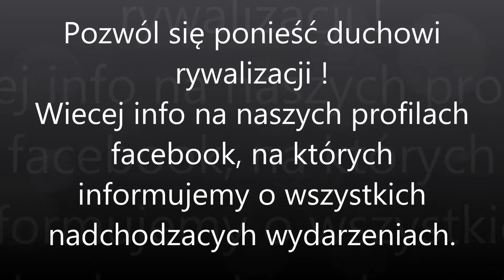Streetball Krakow - SP124 by Shadow HQ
Simple home made production from our streetball games. It's not the best moments only but almost random actions. In the future I'll try to put more effects and only the best moments but for now it have to be enought. Hope You will enjoy it and you are all welcome to comment.

There will be more releses on them